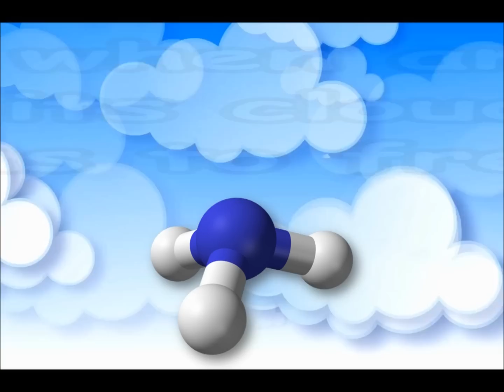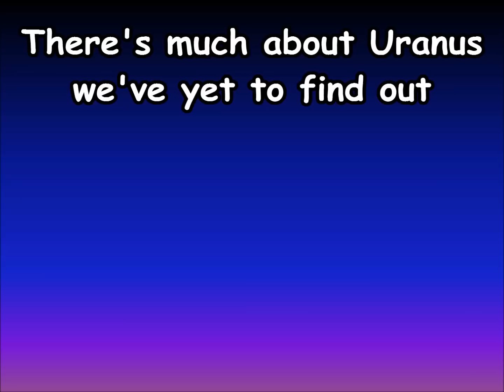The Planet Uranus Song | Planet Songs for Children | Uranus Song for Kids | Silly School Songs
Learn all about Uranus with this fun and funky planet song for children. This Uranus song for kids is loaded with all kinds of cool facts about Uranus. Hope you enjoy it!

Lyrics:

What is the seventh planet from the Sun? (Uranus!)
Discovered in 1781 (Uranus!)
It's a planet made of gas and ice (Uranus!)
And it rotates on its side (Uranus!)

Tilted at 98 degrees
This causes quite a bit of unique activity
When one of its poles faces the Sun
Just one of its days is 42 years long
Named for the Greek god of the sky
It's called an ice giant, and here's the reason why
Its temperature is negative 300 degrees
That's when ammonia in its clouds begins to freeze

U-R-A-N-U-S, Uranus a gas giant
U-R-A-N-U-S, Uranus the barrel planet
U-R-A-N-U-S, Uranus with 13 rings
U-R-A-N-U-S, Uranus they're barely seen

Its orbit takes 84 Earth years
Its color is blue from methane in its atmosphere
At 1.8 billion miles from the Sun
The outer solar system is the place it calls home
Its average day is 18 hours long
Its largest moons are Titania and Oberon
With 27 total moons circling about
There's much about Uranus we've yet to find out

Which one is ice giant number one? (Uranus!)
The most extreme seasons of them all (Uranus!)
And it rotates like a bowling ball! (Uranus!)